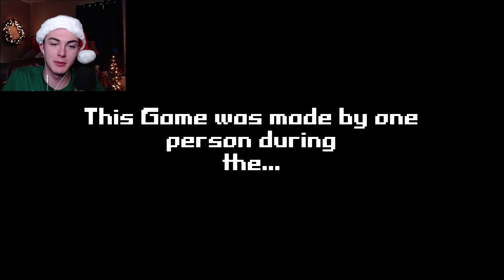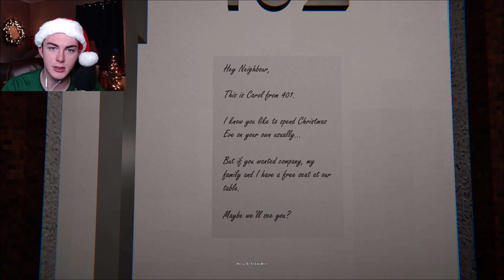MERRY CHRISTMAS! - 3 Indie Horror Games!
Video Uploaded and Owned by Using Actionz